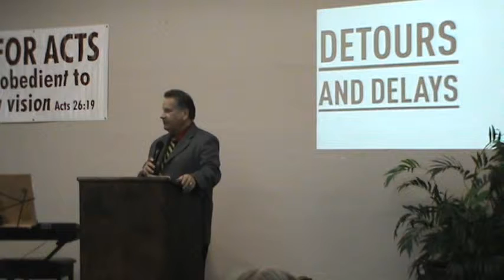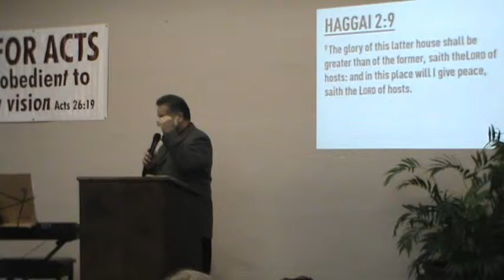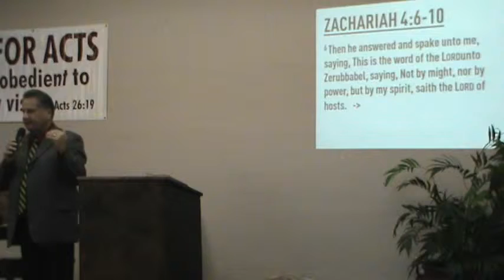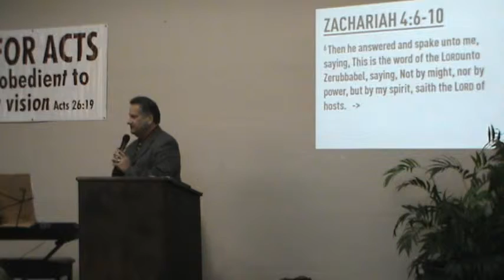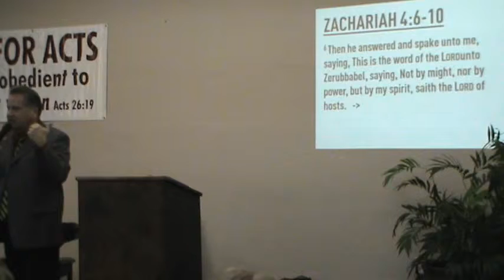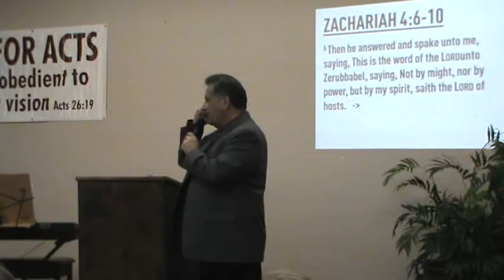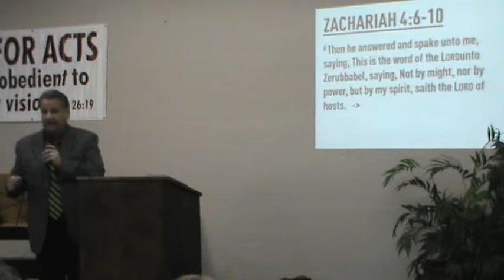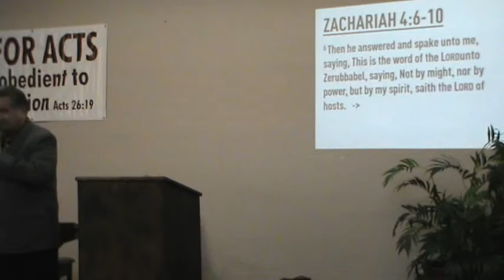Detours And Delays